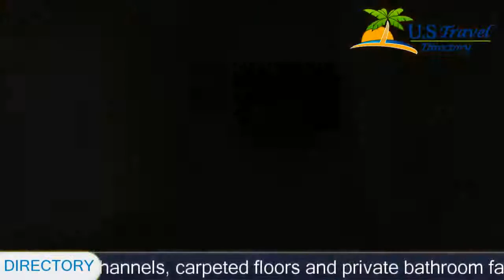Pension Wildental - Sankt Martin bei Lofer Hotels, Austria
Pension Wildental 2 Stars Hotel in Sankt Martin bei Lofer ,Austria Within US Travel Directory Located in Sankt Martin bei Lofer, on the edge of a forest, Pension Wildental offers free WiFi, a garden with a sun terrace, and barbecue facilities.
 Private parking spaces are available on site free of charge.
The rooms at the Wildental come with a flat-screen TV with satellite channels, carpeted floors and private bathroom facilities.
 Some units feature a balcony with views of the surrounding mountains.
Breakfast is served daily at the property and the cafe offers soups, snacks, cakes and pizza.
 Dinner can be enjoyed at a restaurant, a 10-minute walk away.
Further useful amenities include a ski storage room, a games room for children and a bicycle rental.
Several hiking and cycling trails start directly from the premises.
 Salzburg Airport is 33 km away.

Location in : , zip 5092 , Sankt Martin bei Lofer, Austria